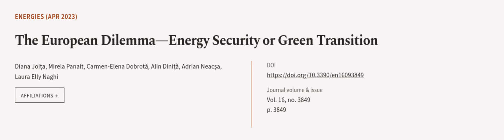The European Dilemma—Energy Security or Green Transition | RTCL.TV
### Keywords ###

### Article Attribution ###
Title: The European Dilemma—Energy Security or Green Transition
Authors: Diana Joița, Mirela Panait, Carmen-Elena Dobrotă, Alin Diniță, Adrian Neacșa ,and Laura Elly Naghi
Publisher: MDPI AG
DOI: 10.3390/en16093849

### Video Timestamps ###
0:00:00 - Summary
0:00:56 - Title
0:01:02 - Outro
0:01:07 - End